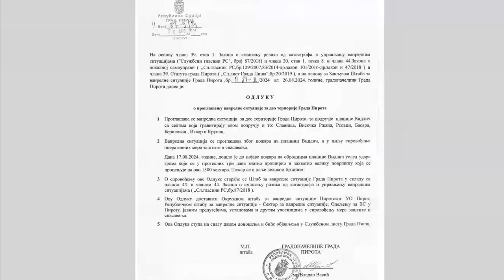GRADONAČELNIK PIROTA O TRENUTNOJ SITUACIJI I GAŠENJU POŽARA (UKLJUČENJE 8.45)